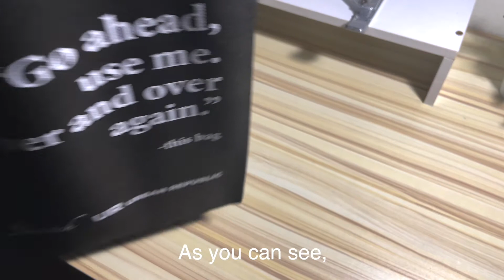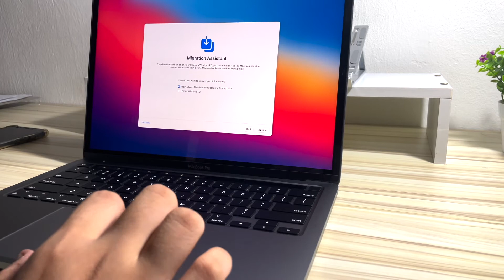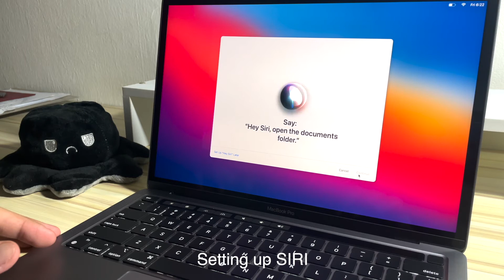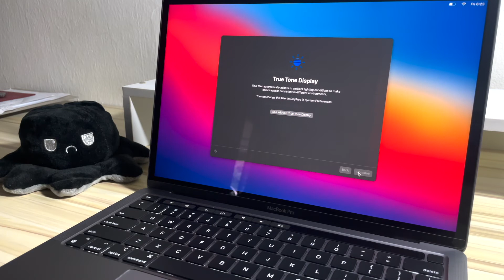unboxing M1 Macbook Pro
unboxing M1 MacBook Pro 13". In this video, I unbox a new M1 MacBook Pro. I also unbox a new Royal Kludge 71 (RK71) mechanical keyboard that I bought from shopee. Below I include the link for the mechanical keyboard.